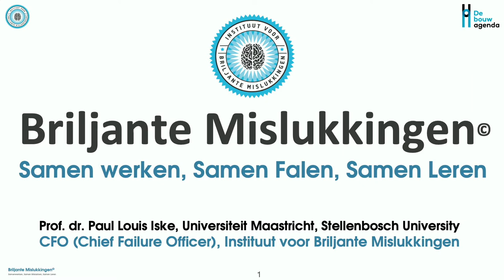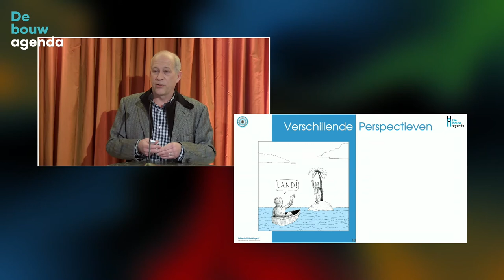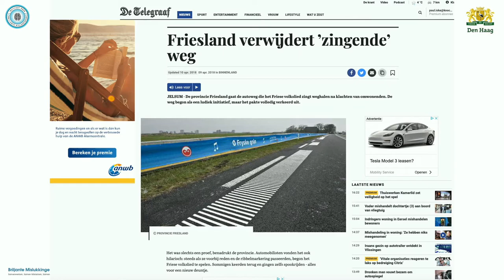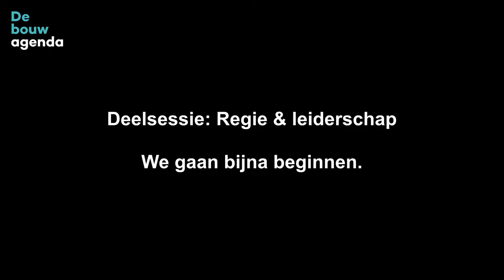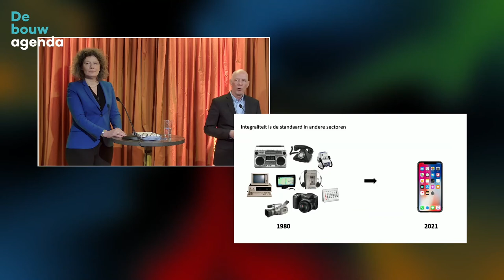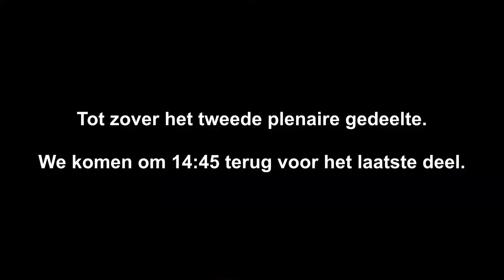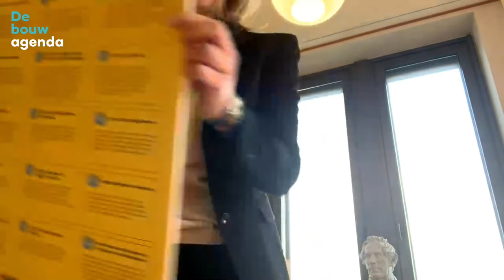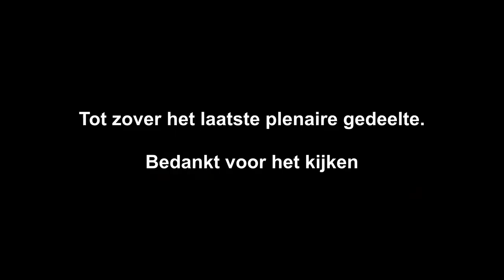De_Bouwagenda slotevent | Hoofdprogramma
We zullen tijdens dit laatste event van De Bouwagenda terugkijken naar de behaalde resultaten van de afgelopen jaren en ook uitpluizen wat er niet is gelukt. En vooral waarom? We willen u inspireren en prikkelen door u ideeën te geven over hoe u zelf de verandering in de bouwsector kunt vormgeven en kunt bijdragen aan lopende initiatieven. Als beslissingsbevoegde binnen de bouwsector – overheid, kennisinstellingen, markt of brancheorganisaties –bent u dan aan zet. Wat kunt u doen? Wat zijn de geleerde lessen? U bent van harte welkom op ons event!